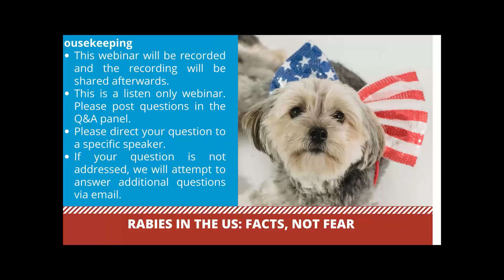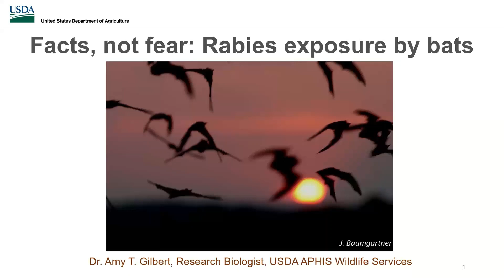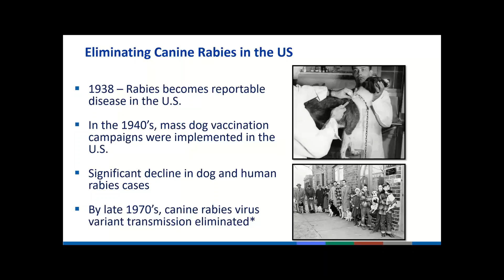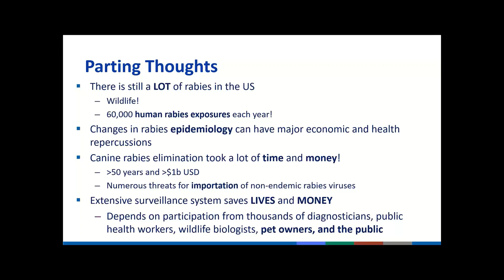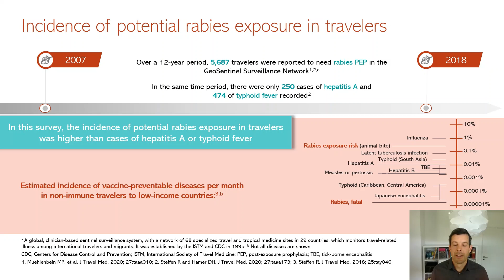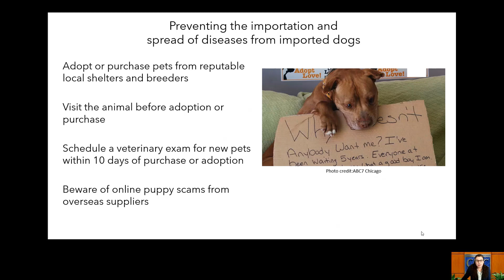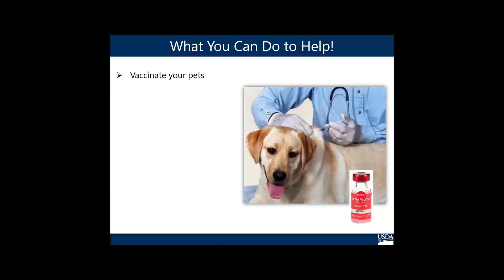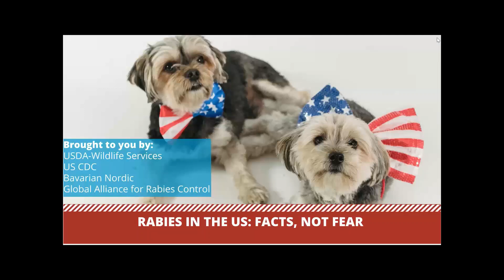Rabies in the US Facts, not Fear. World Rabies Day 2021 Webinar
Watch the webinar hosted in commemoration of World Rabies Day 2021 with the theme Rabies: Facts not Fear. This webinar focuses on the rabies situation in the United States and was delivered in partnership with the US Centers for Disease Control and Prevention (US CDC), the USDA-Wildlife Services, Bavarian Nordic and the Global Alliance for Rabies Control.